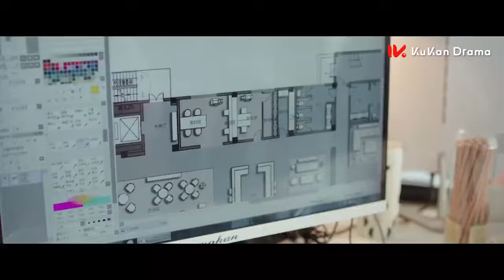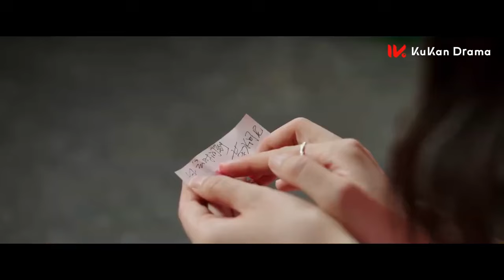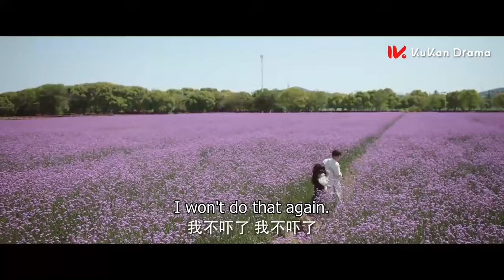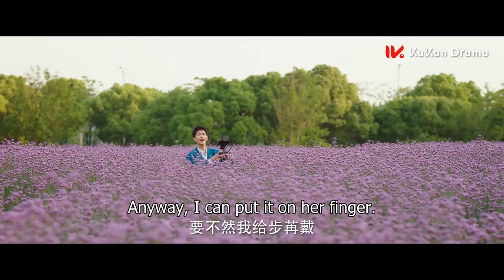【FULL MOVIE】Bos dan wanitanya memulai cinta rahasia di kantor, mereka bermesraan tapi takut ketahuan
【Judul】Step by Step Love
【Genres】Comedy, Romance, Drama
【Pemeran】Zhao Zhiwei, Lu Yangyang

Sinopsis:
menceritakan kisah tentang presiden perusahaan bernama Lu Chenyang (Zhao Zhiwei). Sebagai seorang CEO, Lu Chenyang terkenal dingin dan penuh perhitungan. Ia juga merupakan mesin balas dendam kejam yang membuat lawan-lawan bisnisnya kewalahan. Suatu hari, ia bertemu dengan Bu Ran (Lu Yangyang), seorang putri keluarga kaya yang putus asa dan membutuhkan bantuan. Di sinilah Lu Chenyang berniat membantu sekaligus memanfaatkan keputusasaan Bu Ran. Namun tentu saja hal tersebut tidak mudah. Ketika seorang pemburu jatuh cinta dengan mangsanya, semua rencana dan kebencian perlahan mulai berubah.